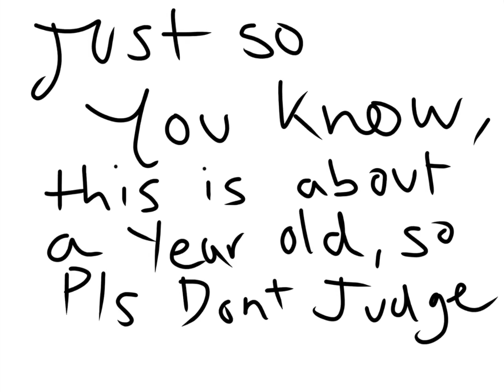REALLY OLD wannabe meme,unfinished, read description I HAZELDAWN CREATIONS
Just so you know this is really old, so pls don’t judge, if you want to see more of my better animations, you can check that out on my YouTube channel!